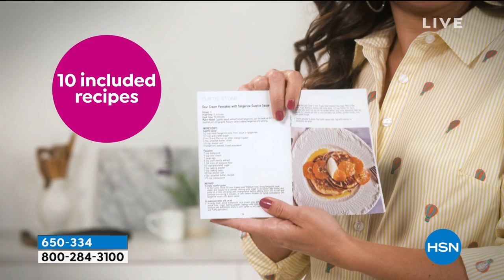HSN | Chef Curtis Stone 09.07.2019 - 09 PM